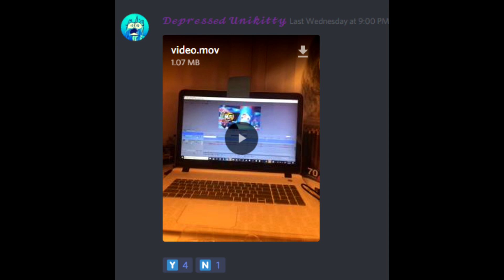Master Frown eats a Cookie for 10 Minutes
took me 2 hours 27 min to render.
I don't own Unikitty